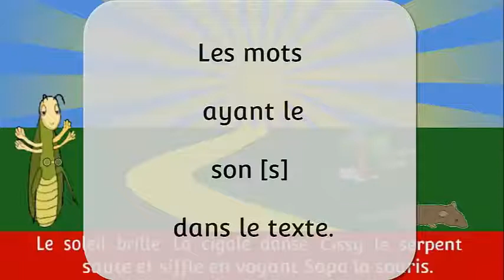Grade 1 French - Le son [s]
Video karaoke du son [s]